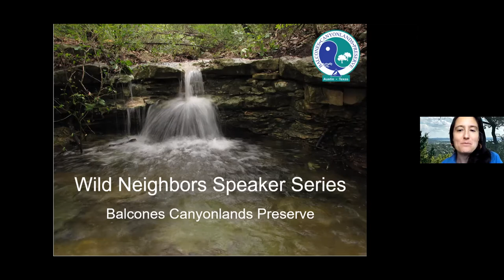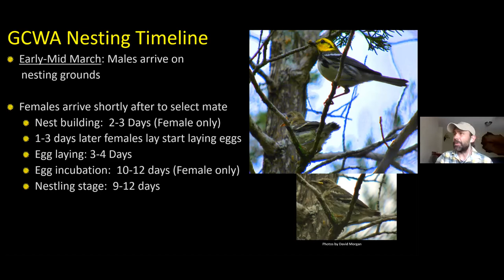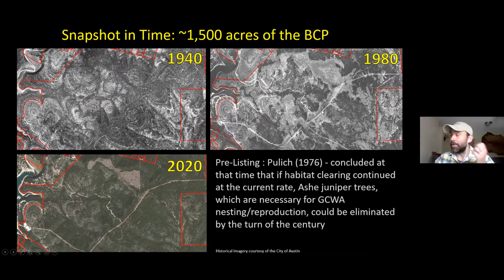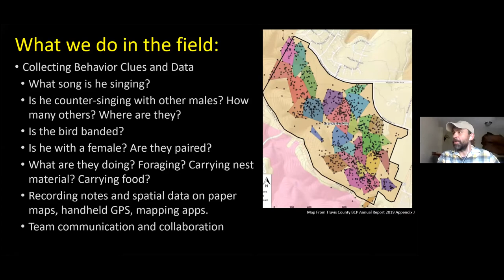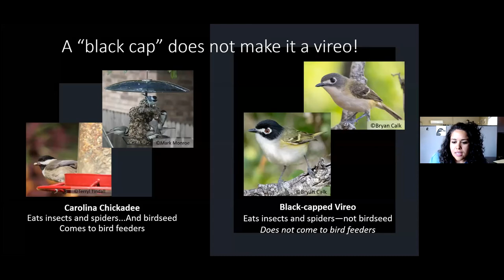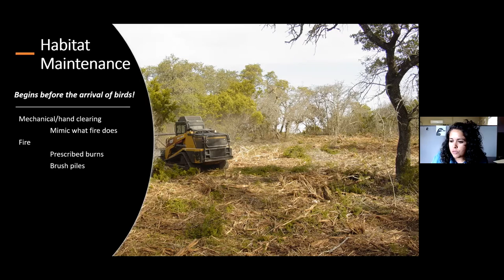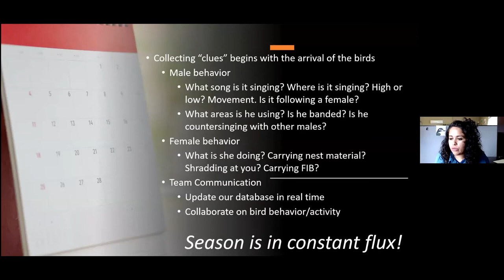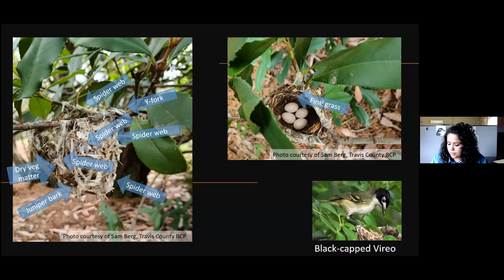Wild Neighbors: Rare Birds of the BCP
Get to know some of the famous, illusive residents of the Balcones Canyonlands Preserve (BCP) from the folks who know them best – the biologists who work with them. In this video, Dave Morgan and Nancy Sandoval, BCP field biologists with Travis County, will give you a behind-the-scenes look at the Golden-cheeked Warbler and Black-capped Vireo, two of the animals the BCP was created to protect. They’ll show you a day-in-the-life of a biologist on the preserve, and all the work that goes into making the BCP a good home for these rare birds.